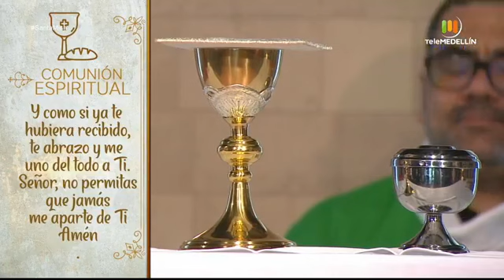santa misa padre Diego Bedoya telemedellin (05/09/2021)